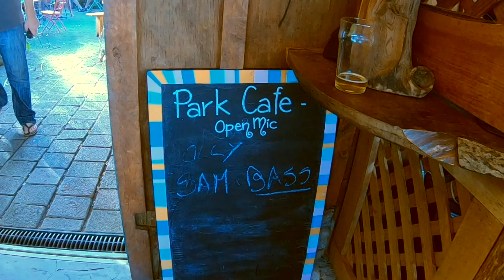Open Mic Night @ The Park Cafe in Marahau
The infamous Park Cafe Open Mic Nights. The best of the local talents mixed with a shifting plethora of traveling musicians and colourful characters. Take in the local Marahau experience in all its authenticity for a classic night at The Park Cafe. If your needing somewhere to rest your weary head, the Barn is just 100m up the road with an awesome range of accommodation options.